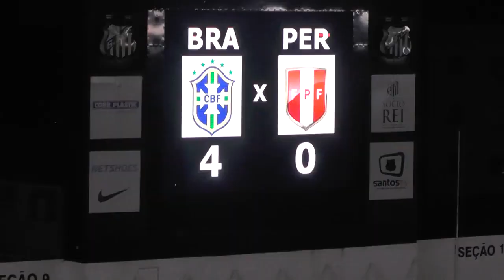PFF TV - Boletim da Copa Sul-Americana de Futebol Feminino Sub-20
Confira o boletim do último dia da primeira fase do Sul-Americano PFF em parceria com a CSE Sports. Assista também ao painel tático, com Thiago Ferreira

Reportagem: Rafael Alves
Imagens e edição: Thiago Ferreira